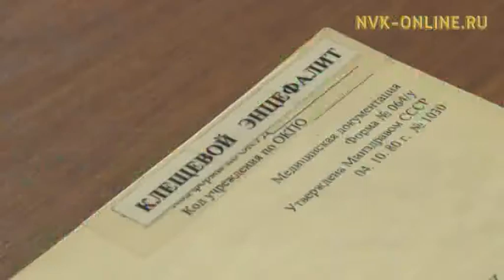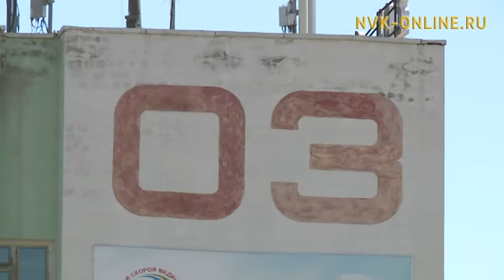Как защититься? В Якутии растет число пострадавших от укуса клещей